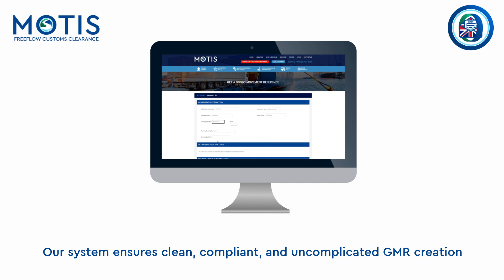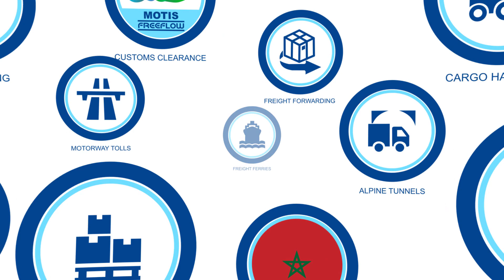GMR Pro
Introducing GMR Pro - our latest online service designed to revolutionize the way hauliers manage Goods Movement References (GMRs) and stay updated on their status.

With GMR Pro, you can enjoy:

✅ Fully automated clearance status updates sent directly to drivers via SMS messaging.
✅ Clean, compliant, and uncomplicated GMR creation by our expert team.
✅ Real-time notifications for drivers prior to arrival, ensuring smooth departures.
✅ 24/7 support and peace of mind with compliance assurance.

No more cumbersome GMR creation or manual driver notifications. Let GMR Pro streamline your customs clearance process, saving you time and resources.

Start benefiting from GMR Pro today! Register for a Motis account or log in to the Motis Custom Portal. Don't miss out on greater efficiency and compliance for your business.

Let Motis Freeflow be your trusted partner in customs clearance.